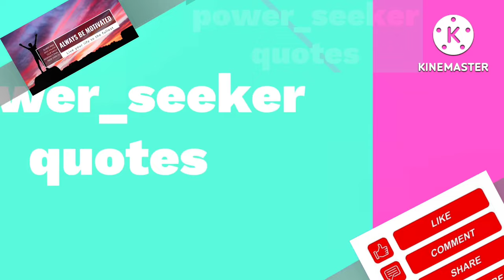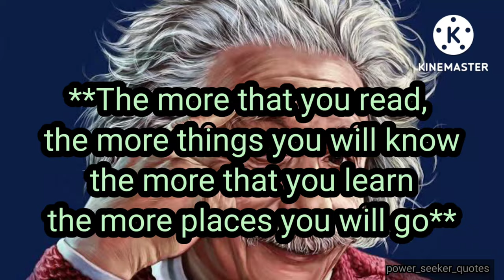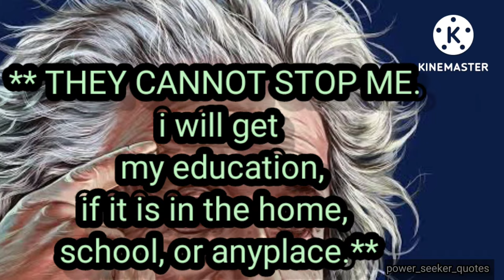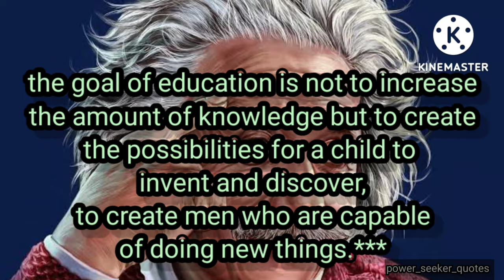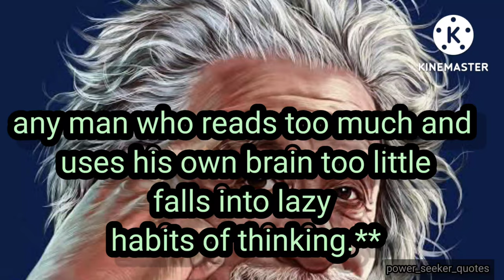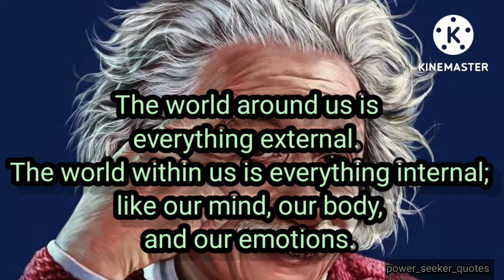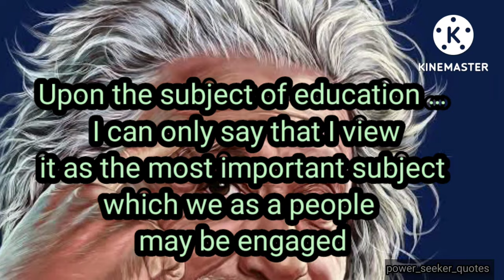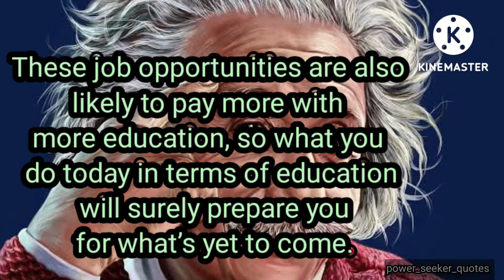POWERFUL QUOTES ABOUT EDUCATION|| EDUCATIONAL QUOTES|| HEART TOUCHING QUOTES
powerseekerquotes quotes alberteinsteinquotes alberteinstein Powerful Quotes about Education | Educational Quotes | most heart touching quotes

target="_blank" Albert Einstein PNG Image HD

forum: url= Albert Einstein PNG Image HD url